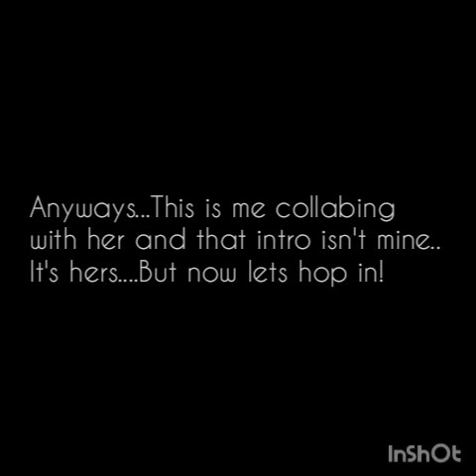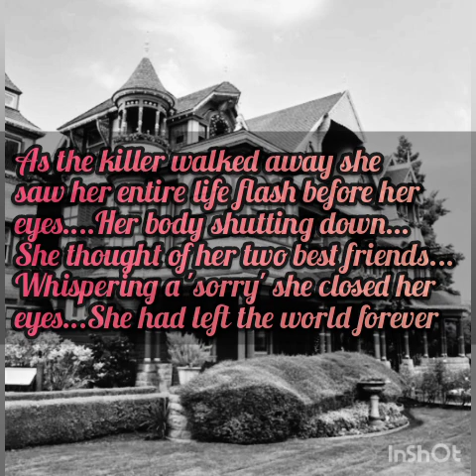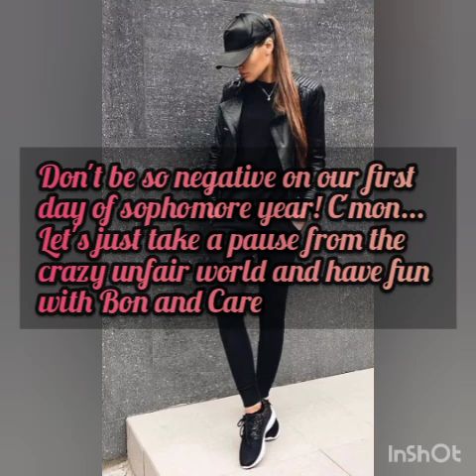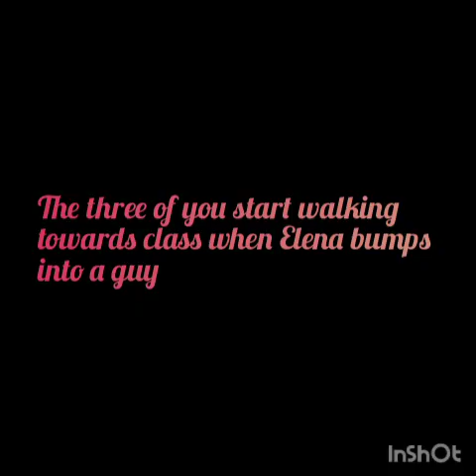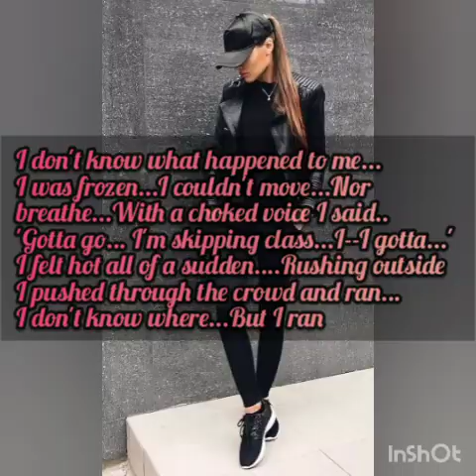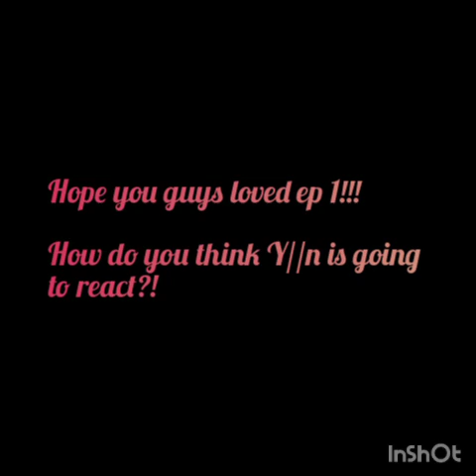Damon and Y/n | Sometimes Hate is Necessary~Fantasyland Imagines & Hermione Marveler-Pop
Heyooo!! this is my collab with Nipra or aka Fantasyland Imagines!!! she wanted me to upload this series on my channel so here you go!